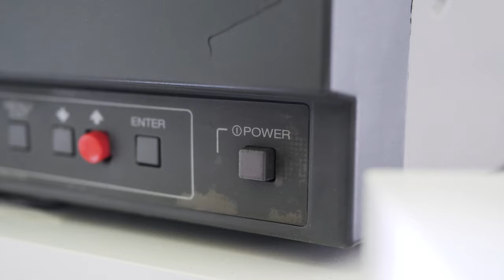The RECHARGEABLE Gameboy Pocket Mod!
Hey Guys, in this video I show my step by step process for adding a rechargeable Lipo battery to an Original Gameboy Pocket.

0:01-0:55 - Intro
0:55-2:20 - Tear Down
2:20-9:35 - Board Prep
9:35-15:20 - Shell Modifications
15:20-16:55 - USBc Board install
16:55-22:55 - IPS Screen Install
22:55-29:59 Install Charging board and Finish

Let me know if you have any questions in the comments! And don't forget to checkout the Giveaway for a Custom Pocket in my next vid!

Follow me on all social media @JayBoyModz
My Shop!

Here are links to all of the parts and Tools I used to do the build:

USBc Connector

Charging Board

Cheap Rotary Tool

Better Rotary Tool

Great File Set

Flush Cutters:

Great Beginners Soldering Kit (Has everything you need, its what I used when I started)

Better Soldering Iron (What I use now)

Flux Soldering paste (Trust me you need this)

Kapton Tape

Good Solder

Good Solder Pump (For removing solder)

THE BEST SCREWDRIVER SET FOR THE MONEY

Digital Caliper (Great for measuring Wire)

Hot Glue Gun I use

Wire Stripper